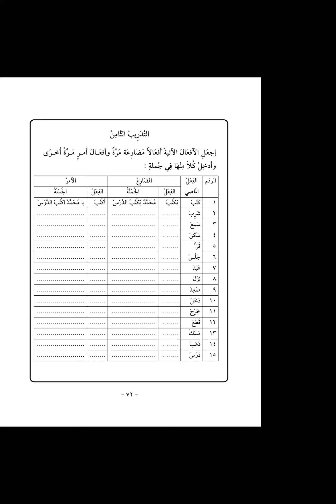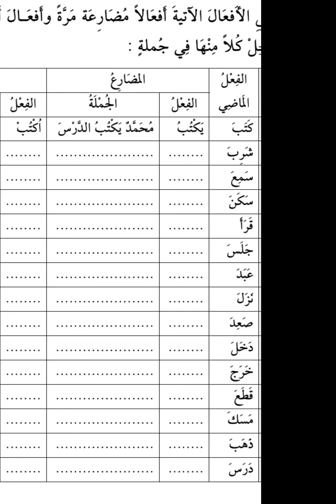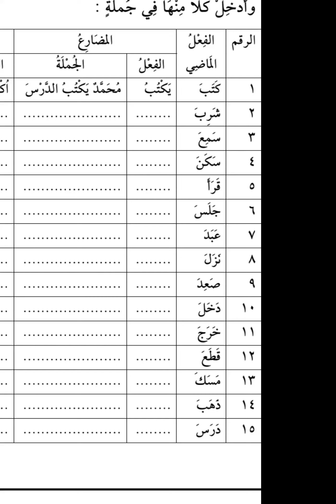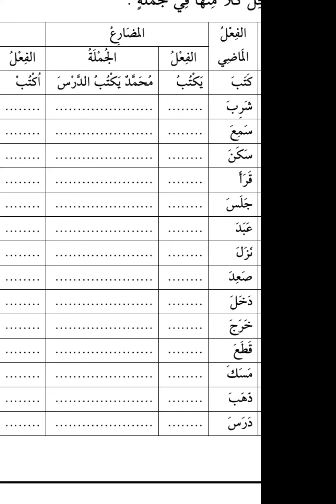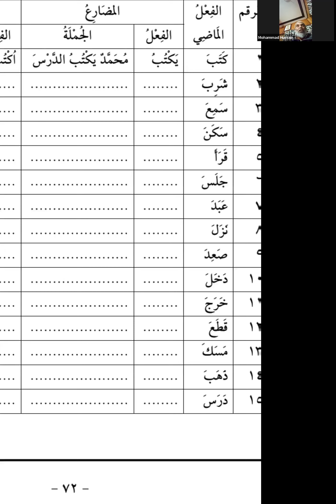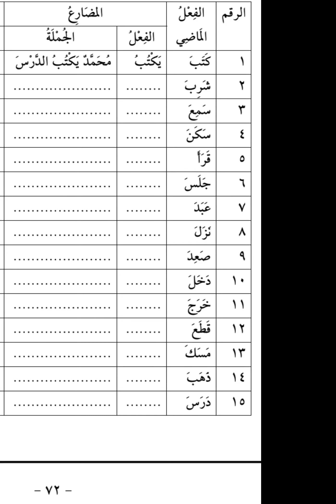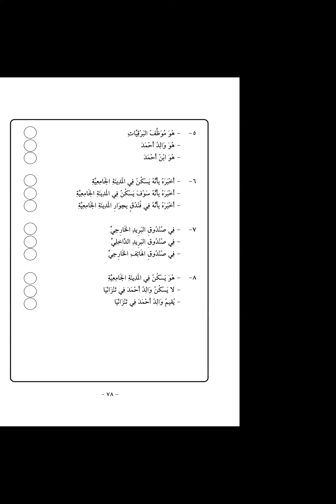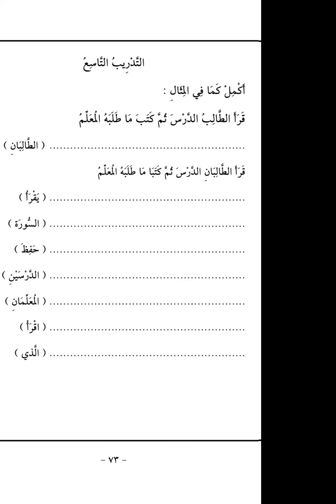Arabic Class# Book 2 - Lesson 3 Cont'd - Dated: 01.12.23